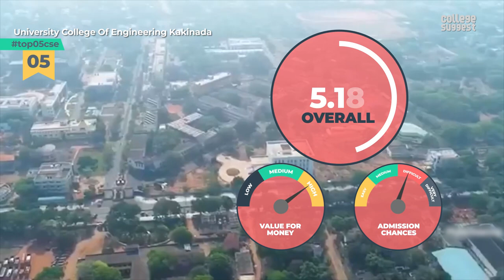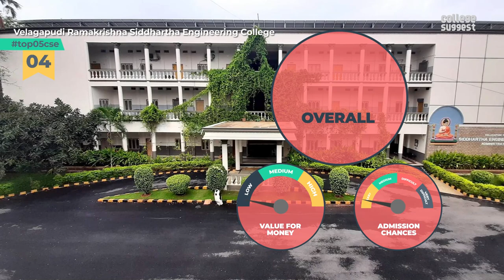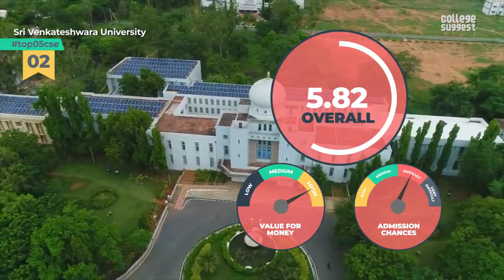TOP 5 Engineering colleges for CSE - Andhra Pradesh 2022 | placements | salary | campus | faculty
00.00: Introduction
00.04: University College of Engineering Kakinada
00.39: Velagapudi Ramakrishna Siddhartha Engineering College
01.10: Koneru Lakshmaiah Education Foundation University
01.45: Sri Venkateshwara University
02.19: College of Engineering
03.02: Conclusion